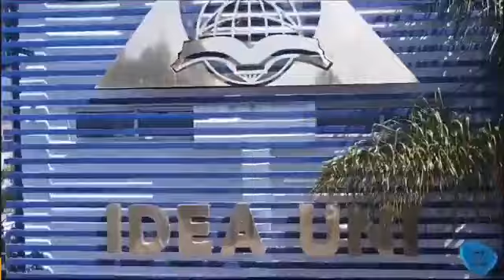IDEAUNI la UNAM en Puebla | Éxito Radio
Éxito radio 5 de Junio de 2024
IDEAUNI
A la UNAM en Puebla
Conduce: Ingrid Cervantes